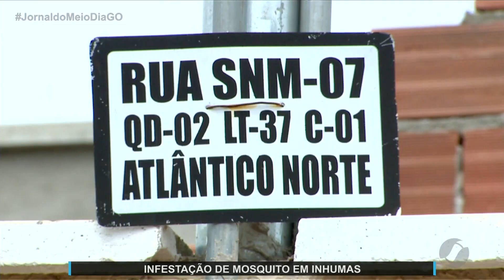JMD (22/11/21) Infestação de mosquitos em Inhumas